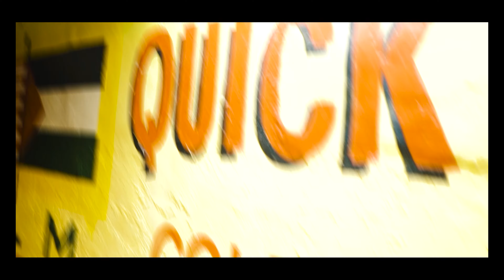Una Mision - Negro Gwap Feat. Tyson El Dominicano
Una Mision - Tyson El Dominicano Feat Negro Gwap Video Official De El Album NEVANDO EN MIAMI Tyson El Dominicano & Negro Gwap @TysonElDominicano

Tyson El Dominicano @tysoneldominicano

Presentado Por Scale Music Records ,  @scalemusic7903    @scalemusicrecords

Video Grabado Por LGP RECORDS   @TheARPicks    @lpprecords  @LGP.Black @Crooksix @LGP.J  @TheARPicks

UNA MISION OFFICIAL MUSIC VIDEO

Music Video Shot & Dir. By  @LGPBlack  @LGP Records  @LGP.Black @Crooksix @LGP.J

Watch The Official Music Video For " UNA MISION " By Tyson El Dominicano Feat. Negro Gwap

FOLLOW Tyson El Dominicano & Negro Gwap On @spotify & @Instagram @tysoneldominicano @hablamededinerogwap

MIs Delincuentes Activos Official Music Video Shot & Dir. By  LGPBlack  @LGP.Black @Crooksix @LGP.J

To The Tyson El Dominicano Official Channel
For More Original Tyson El Dominicano Material,
Music Video Premieres
And More

Negro Gwap

And Also our partner Channel WorldWide Street Tv

 @tysoneldominicano   ( Photos )

( Shop Amazon )

( Listen ) ( Spotify Stream )

And Also our partner Channel WorldWide Street Tv For The Latest News